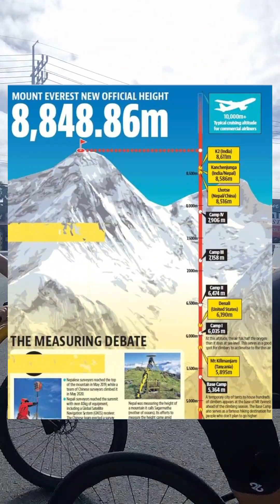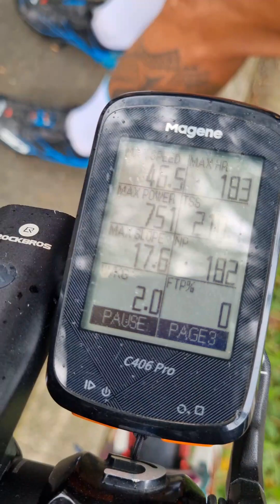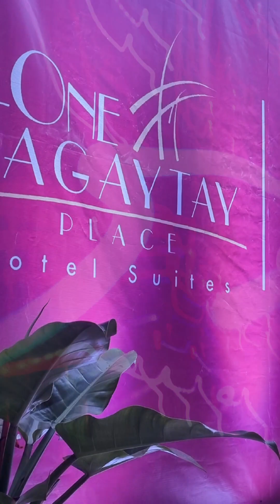4 UPHELL IN TAGAYTAY/ ROUTE 111 2023